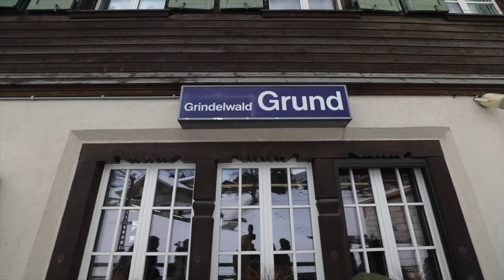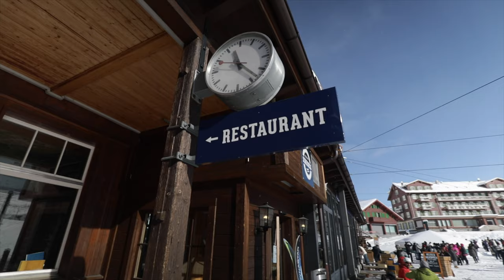BEAUTIFUL SWISS MOUNTAIN RESORT | Jungfraujoch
So after exploring the foot of the swiss alpine resorts and mountains, I have decided to take the train ride to JUNGFRAUJOCH - to the top of EUROPE! In this video, I share with you the experiences that I managed to capture of film. It was snowing and just the perfect condition for a beautiful landscape photography and videography. I hope you enjoy this video as much as I had fun making them for you